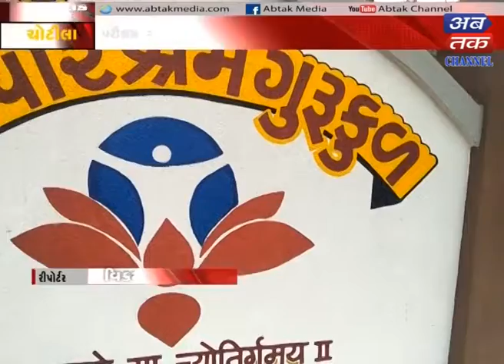Chotila+Surendranagar : Ori-Rubela Inspiration Seminar Organized By Municipal Kacheri